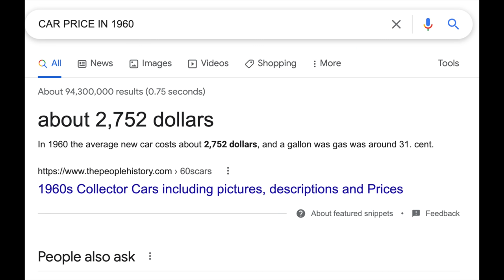Your GrandFathers $5600 in 1960 is $20,000 more than your $35,000 today\ No Increase in REAL WAGES